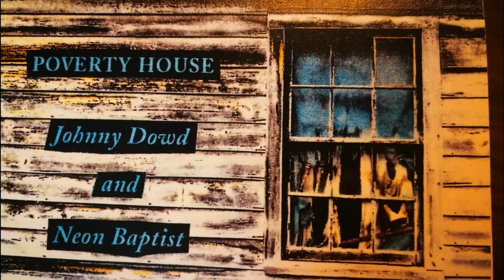Johnny Dowd and Neon Baptist – Poverty House (full album) 1994 self-released alt blues rock cassette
1994 album by alt-country singer Johnny Dowd and blues rockers Neon Baptist. Released only on cassette.

Tracklist:
A1  Poverty House
A2  True Love
A3  Barbed Wire
A4  Viet Nam
A5  Wedding Day
A6  Yolanda
B1  Suffering Mind
B2  God Created Woman
B3  Anxiety
B4  Four Gray Walls
B5  World Of Pain
B6  Sunny Days